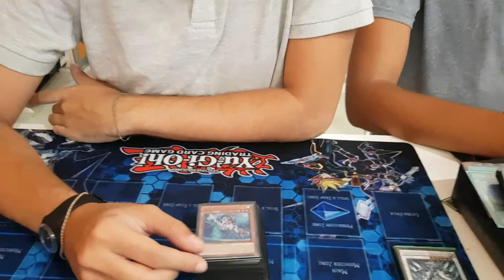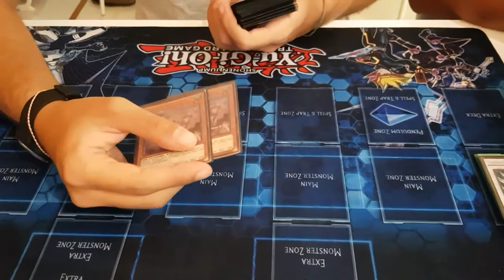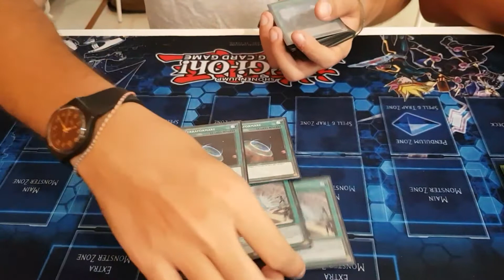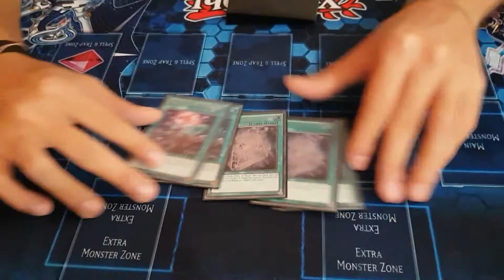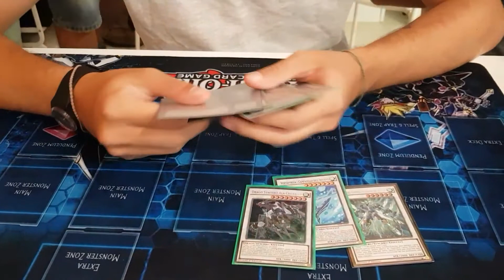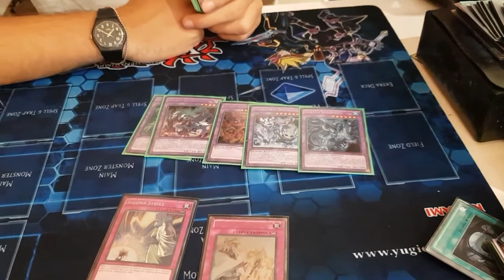Deck Profile - TrueDraco WW Spellbook